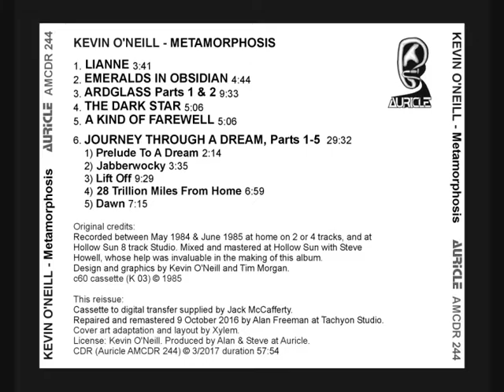Kevin O'Neill Metamorphosis The Dark Star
Recorded between May 1984 & June 1985 at home on 2 or 4 tracks, and at Hollow Sun 8 track Studio. Mixed and mastered at Hollow Sun with Steve Howell, whose help was invaluable in the making of this album.
Originally issued in 1985 on self-released cassette, catalogue number K 03.

This is issued out of chronology due to only having a back-up mp3 that wasn't good enough to remaster, and Kevin no longer had any masters either. Thanks to Jack McCafferty, who had digitised his cassettes before they died, I was able to do a reasonably good remaster (in spite of some major drop-outs) restoring it with surprisingly good results and only a minor trace of tape-hiss sizzle.